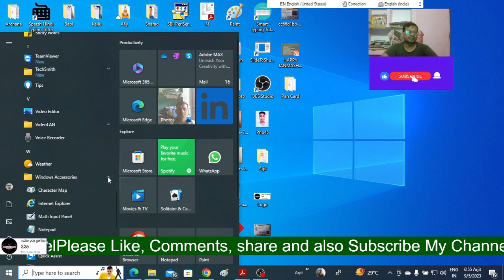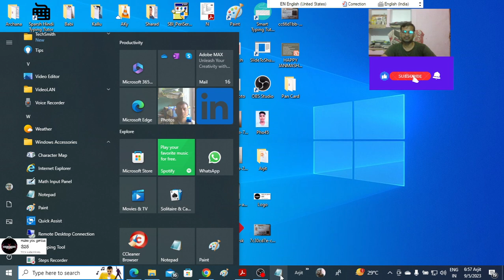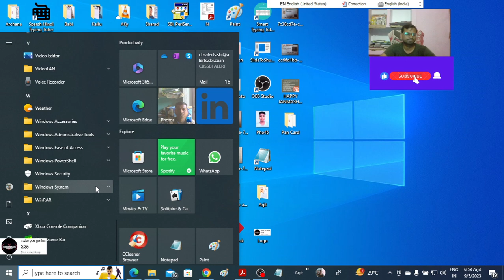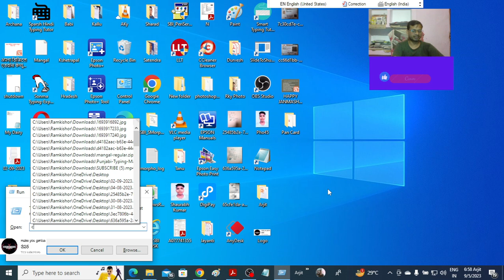नोटपैड खोलने के 5 आसान तरीके | Top 5 Secret to Open Notepad.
इस वीडियो में हम ऐसे पाँँच अलग-अलग तरीके के बारे में जानेगें, जिससे आप अपने कंप्यूटर या लैपटॉप में आसानी से नोटपैड को ओपन कर सकते हैं | आम तौर पर आप कोई भी कंप्यूटर या लैपटॉप इस्तेमाल करते हो चाहें उसमें विंडो 7 हो या विंडो 10 आप इस वीडियो को देख कर आसानी से नोटपैड को खोलना यानि ओपन करना सीख जायेगें |